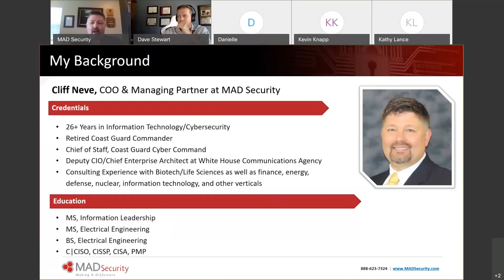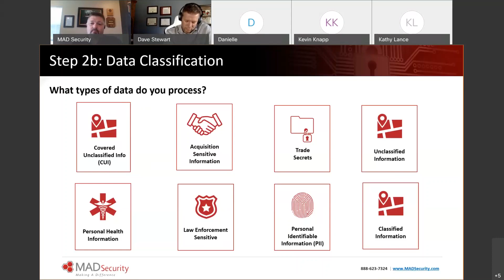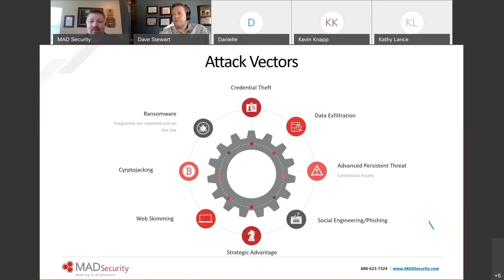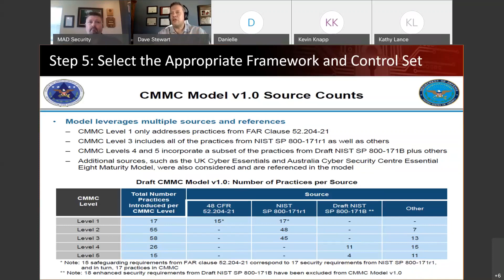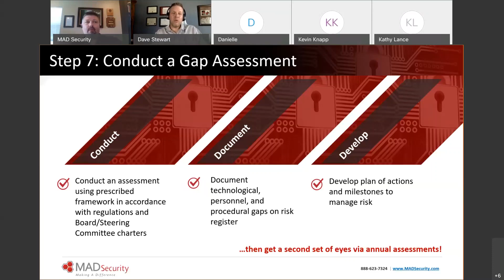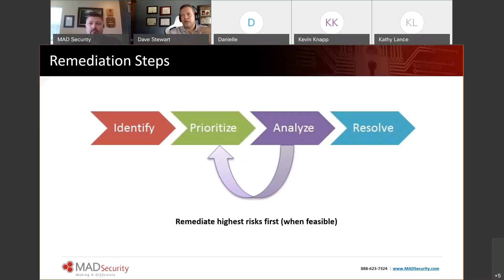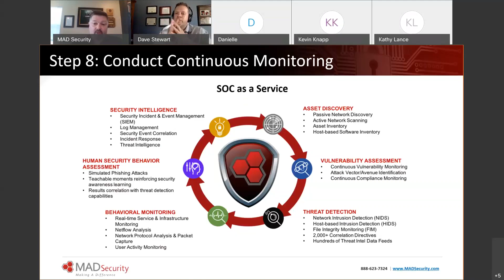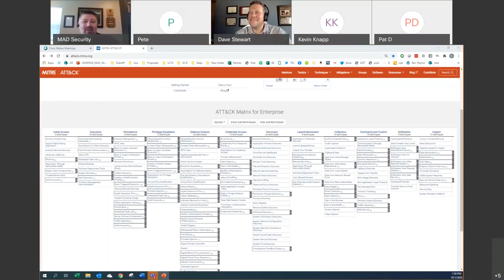How to Build a Winning CMMC-Based Cybersecurity Program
MAD Security’s Cliff Neve and Dave Stewart present on How to Build a Winning CMMC-based Cybersecurity Program. Dave and Cliff will discuss the specific steps to take so that you not only achieve compliance, but do so in a manner that results in real security and risk reduction. We will walk you through determination of attack surface, likely threat actors, gap assessments, vulnerability remediation, and continuous monitoring—all in the context of DoD’s Cybersecurity Maturity Model Certification program.
Thursday, October 1 at 1pm EST 2020